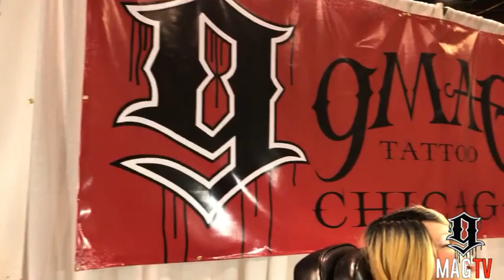Ryan Henry and his team at the Chicago Tattoo Convention ~ 2018